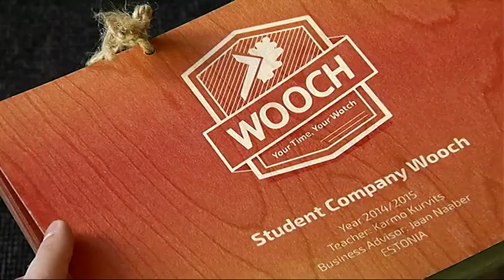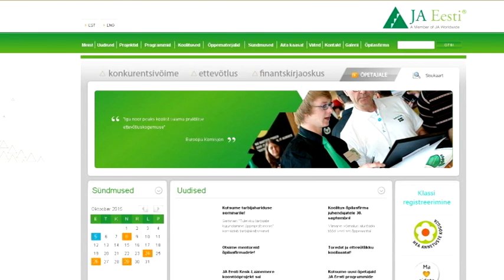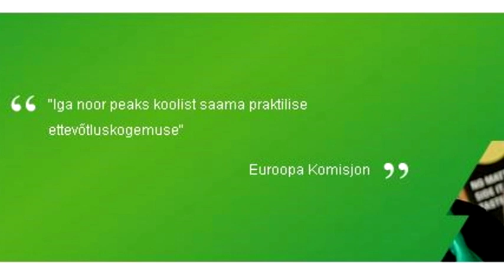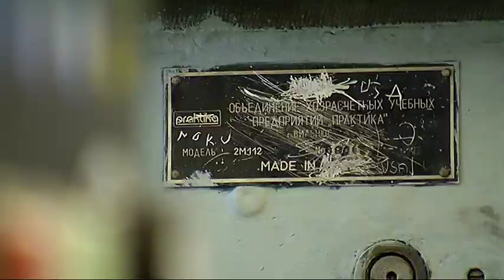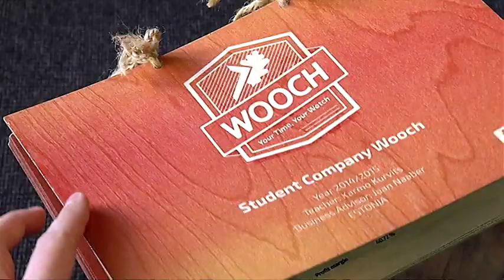Õpilasfirma Wooch. Eetris 6. oktoobril 2015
Kui neli Tartu gümnasisti – Henri Hallik, Roland Sirg, Magnus Loos ja Meelis Pihlap – aasta eest õpilasfirmat asutasid, ei osanud nad aimata, et aasta hiljem on neil sadade klientidega toimiv ettevõte ja plaanid välisturule jõuda. Aga just nii läks.